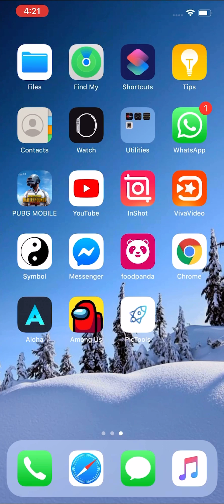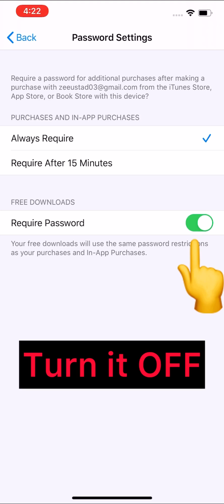How to stop app store asking for password on ipad | how to stop asking permission for apps on iPhone